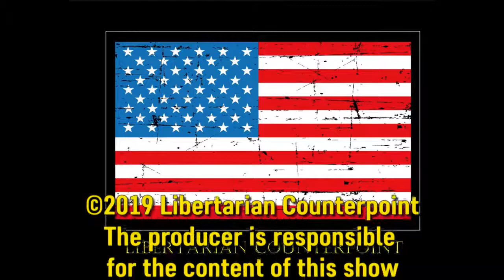Libertarian Counterpoint #1465 8/22/2019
"Killing History: The False Left-Right Political Spectrum" by Lawrence Samuels. Is there really any difference between Fascists and Socialists?

Are Bernie Sanders and Donald Trump vying for essentially the same voters?

How can advocates of small government like libertarians gain traction against entrenched parties who both want big government to impose their personal agendas on everyone else?

Will Hong Kong riots be the spark that turns a trade war into a shooting war?